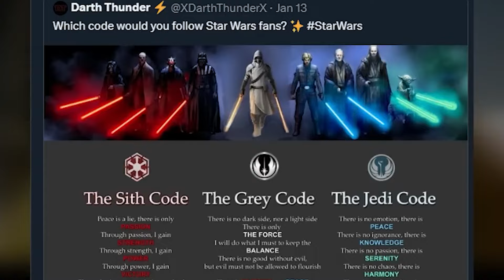Is Cal Kestis a Gray Jedi?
One of the biggest questions I've been hearing after the release of Star Wars Jedi Survivor is whether Cal Kestis is a gray Jedi. We'll discuss his relationship with Merrin and more on today's Star Wars video.